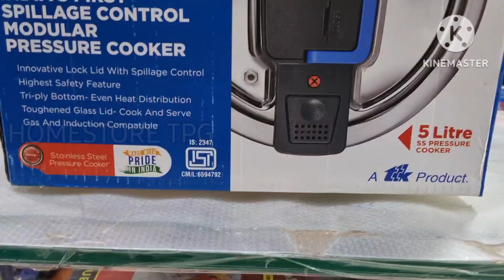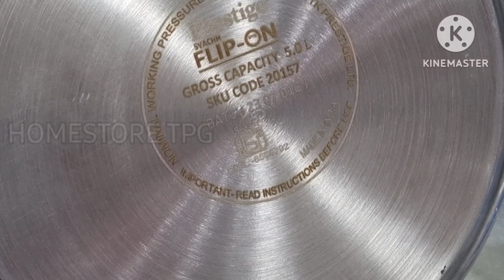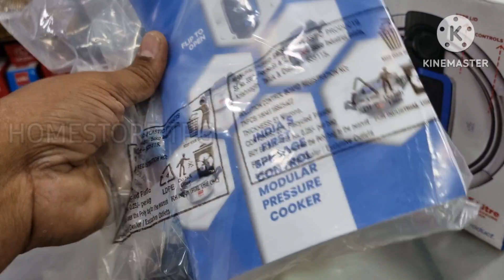మామూలు కుక్కర్ వాడి విసిగిపోయి ఉన్నారా ఐతే ఇది వాడి చూడండి prestige FLIP-ON unboxing ...telugu